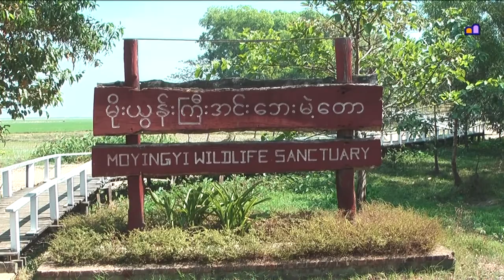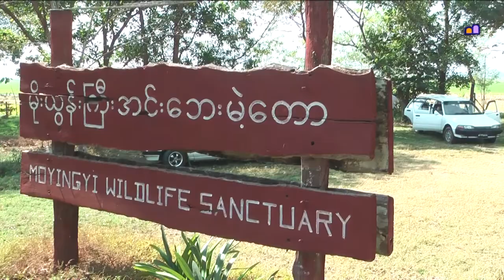Myanmar 2012 - Moeyungyi Wetlands (1025)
Moeyungyi Wetlands is one of the few Burmese national parks that are accessible to foreigners. It houses 125 species of birds.